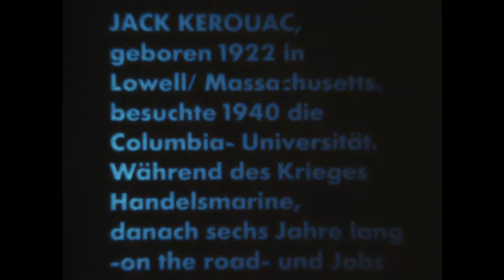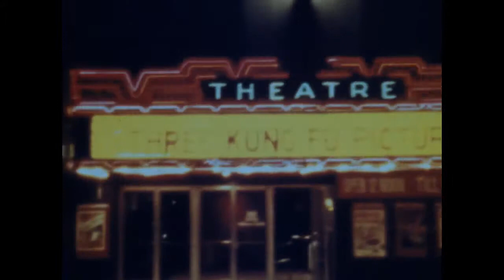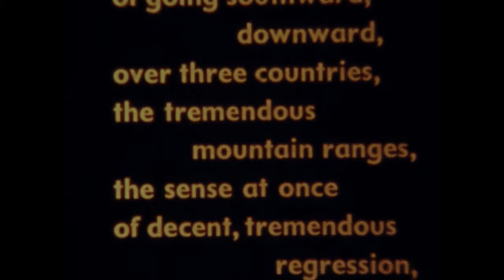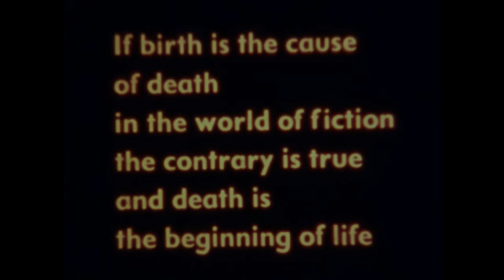MEXITYBLU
MEXITYBLU entstand im Jahre 1980. Peter Mueller begibt sich auf eine Reise von New York City via San Francisco nach Mexico City. Er versucht dabei den Geist der Reisen von Jack Kerouac einzufangen, der in den späten 1940er Jahren ähnliche Touren unternahm, unten den damaligen Bedingungen. Wie Kerouac ist Peter Mueller zum Zeitpunkt dieser Reise 27 Jahre alt und seine ersten amerikanischen Begleiter sind im gleichen Alter. Peter Mueller sucht nicht die historischen Orte auf, sondern versucht den Geist  der Reisen Kerouac´s nachzuempfinden. Angekommen in Mexico City macht er sich auf die Suche nach einem Mann, der ungefähr in dem Alter ist, in dem Jack Kerouac wäre, wenn er noch leben würde und trifft auf den Straßenkünstler Gabi.